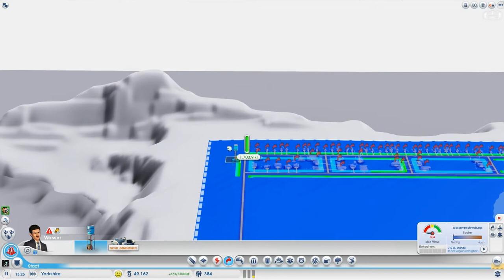Let's Play SimCity #001 - Ideale Stadt?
Let's Play SimCity wird präsentiert von Geron65!

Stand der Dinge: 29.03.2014